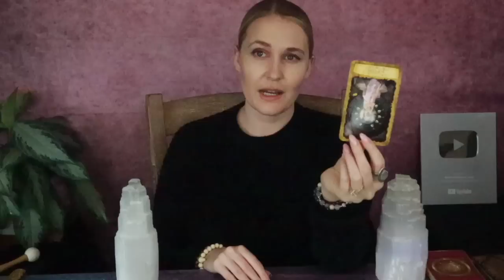CANCER: “YOU REALLY NEED TO HEAR THE TRUTH ABOUT THIS PERSON CANCER!!” Your March Love Tarot Reading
This is a general love reading for the Sun, Moon, Rising, Venus, Mars, Jupiter and/or stellium sign of Cancer! Cross-watchers are welcome as well!

2)Like on a picture using one of the following emojis : 🍭🍯🧜🏻‍♀️🍾⭐️ !

3) Comment on any of my YouTube videos with the emojis above!

Or you can send me mail at:

9609 S. University Blvd.